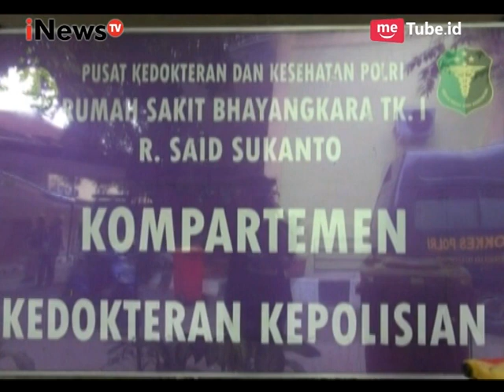Baku Tembak Terjadi Saat Penggagalan Penyelundupan Sabu 1 Ton Part 02 - iNews Prime 13/07